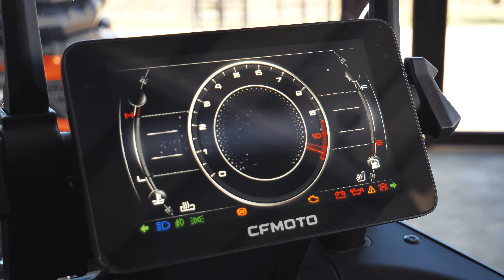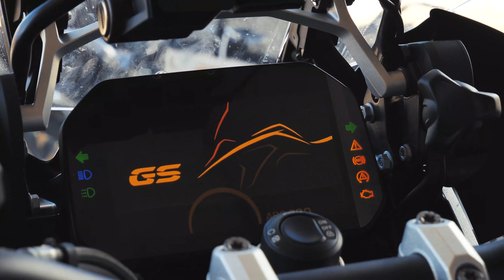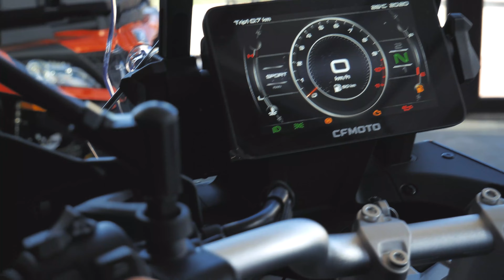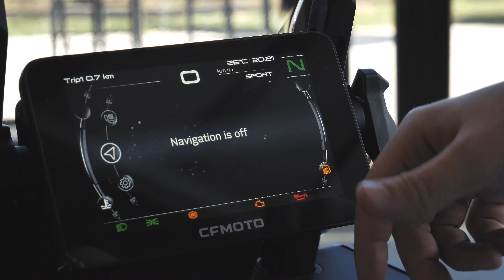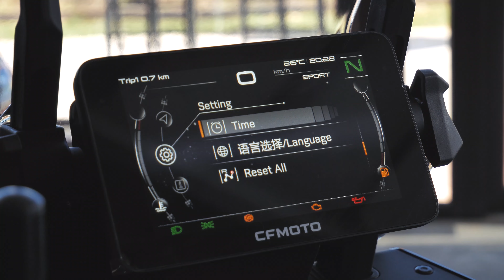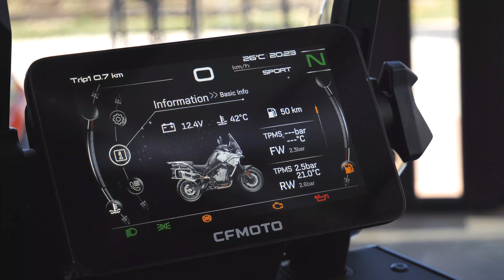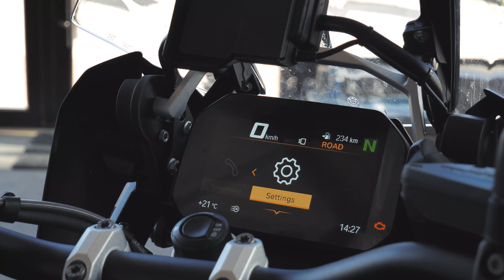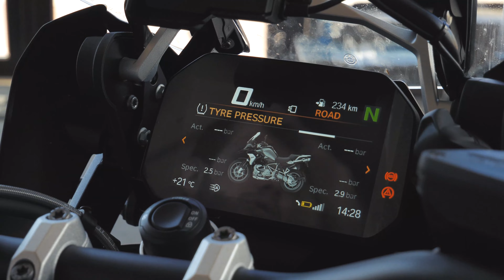REVIEW(RO) NEW CFMOTO 800 MT!!!O MOTOCICLETĂ IMPRESIONANTĂ!!!